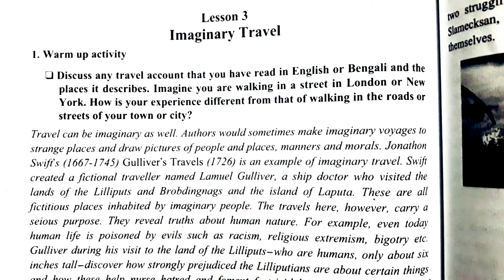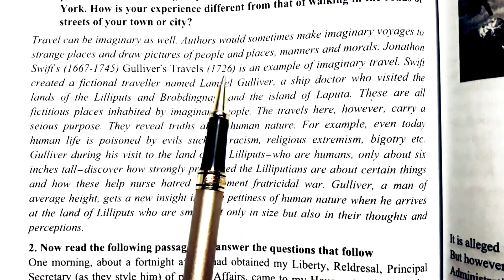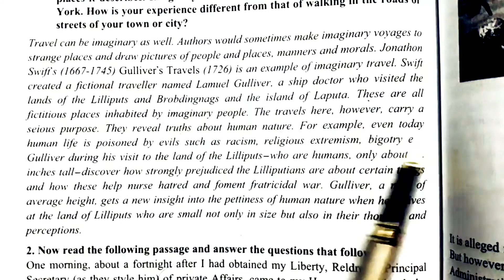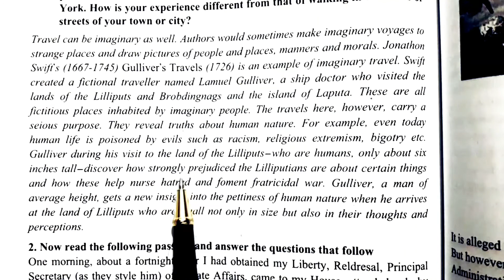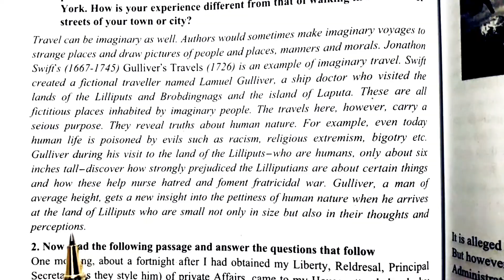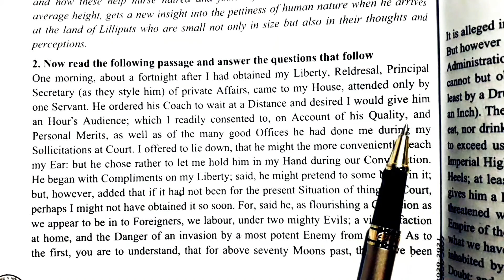englishwithdipak English 1st Paper;Class:(11-12);Unit-11;Lesson-3"Imaginary Travel" Part-1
English 1st Paper;Class:(11-12);Unit-11;Lesson-3"Imaginary Travel" Part-1

Each of us has an imaginary mind and if it is an imaginary journey then there is no question. This passage has been divided into three parts for your convenience as it is quite large. Today the first part of it has been given.Hopefully you can understand what a imaginary journey is through this passage.